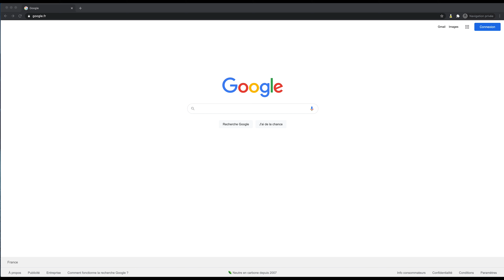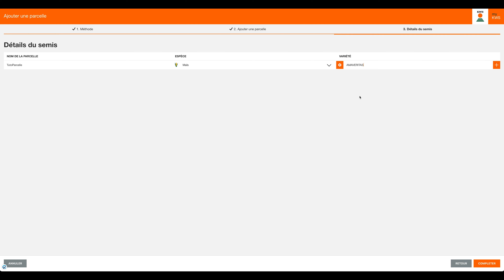Tuto myKWS - Enregistrement des parcelles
myKWS vous ouvre les portes de l'agriculture digitale.
Activez les outils satellite de suivi de vos parcelles avec SATElite Semis, SATElite Vitalité et SATElite MaïS. Des outils exclusifs créés par KWS pour vous permettre de développer vos connaissances et le rendement de vos terres.
Pour activer votre suivi, RDV sur myKWS pour créer votre compte et enregistrer votre première  parcelle !

RDV sur kws.fr